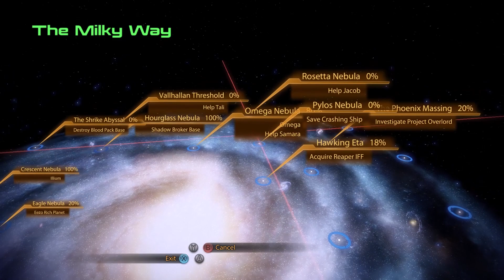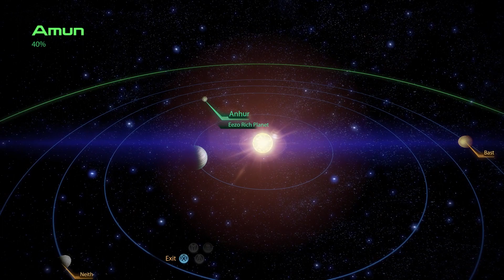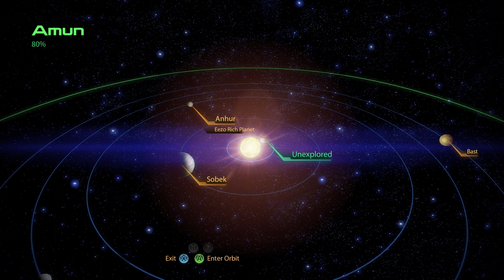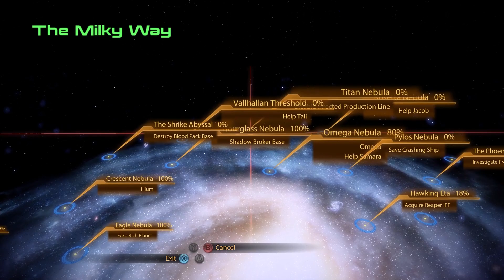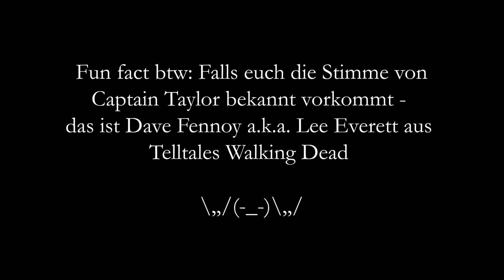Mass Effect 2 | Folge 25: Mister Infektionista und die zwei Kontaminationen des Todes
Guess who’s back?! Commander Shepard und seine liebenswerte Weltraumbande (und Jack) wieder hart am Start und nach etwas längerer Pause wieder heiss wie Lötkolben darauf, Probleme zu schießen und den Bösewichten des Universums kräftig die Suppe zu versalzen. Los geht es in dieser Folge auch gleich mit zwei hochdramatischen Ereignissen rund um biologische und digitale Verseuchungen, und einem zweifelsohne unbequemen und auch alles andere als unkontroversen Fall von Machtmissbrauch im „Herz der Finsternis“-Stil. Enjoy the meal!